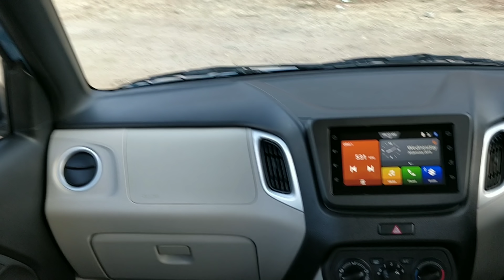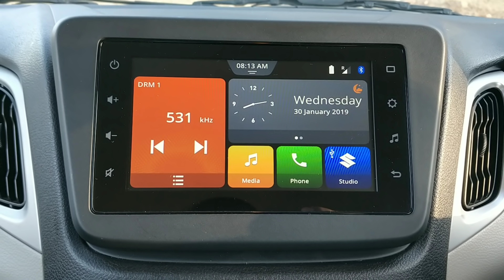New Maruti Suzuki WagonR 2019 Review।।हिंदी।। Amit Dwivedi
The Big New WagonR offers excellent fuel efficiency for both the engine options: 21.5 km/l for 1.2 L variant and 22.5 km/l for 1.0 L variant, which is nearly 10% higher than the outgoing model. Maruti Suzuki and its partners have invested approx. Rs 670 crore for development of Big New WagonR.

Since its debut in 1999, WagonR has over 2.2 million happy customers and it’s the first car for nearly half of them. The iconic car from Maruti Suzuki continues to feature among the top 5 best-selling cars in India for nearly two decades.

 Bold Exterior Design:

o    Robust body language with wide stance

o    True tall boy characters

o    Unique dual-split headlamps

o    Muscular side body with flared wheel arches

o    Bold front fog lamps

o    Modern architectural grille

Dynamically Crafted Interiors:

o    ‘X’ themed instrument panel with strong 3-D Cross section

o    Spacious cabin and best-in-its-class boot space

o    Floating dashboard & energetic instrument cluster

o    Multi-finish accentuated AC Vents

o    Rear 60:40 seat split fold

o    Day-night adjustable inside rear view mirror

o    Generous Storage space along with bottle/magazine holders

Ahead on Technology and features:

o    SmartPlay Studio for in-car entertainment

o    Tilt adjustable steering wheel

o    Steering Mounted audio and calling controls

o    Revolutionary Auto Gear Shift (AGS)

o    Remote keyless entry

o    Electrical retractable ORVMs with side indicator

Strong on Performance & Safety:

o    Advanced 1.2 L and 1.0 L K -series engines offering unmatched driving experience

o    High fuel efficiency 21.5 km/l for 1.2 L variant and 22.5 km/l for 1.0 L

o    Stable stance with Strong HEARTECT Platform

o    ABS with EBD

o    Dual front airbags

o    Front Seat belts Pre-Tensioner and Force Limiter

o    Integrated reverse parking sensors